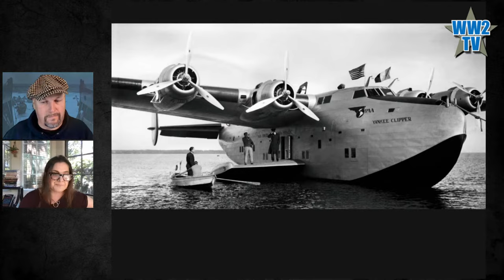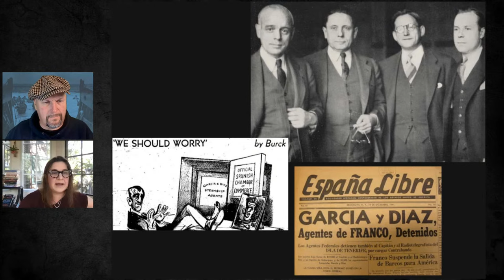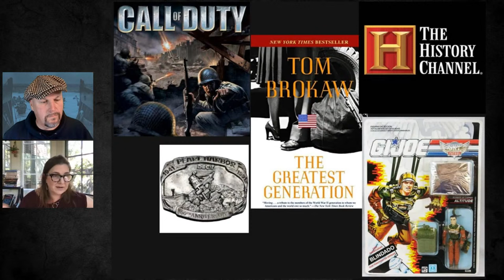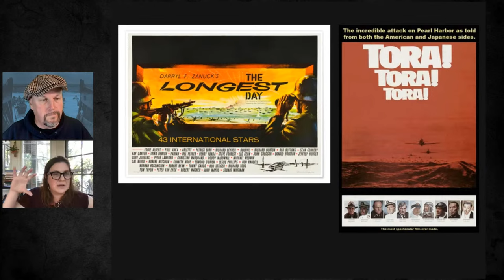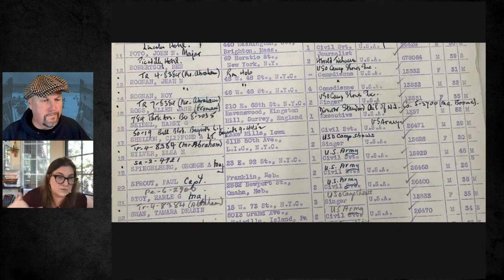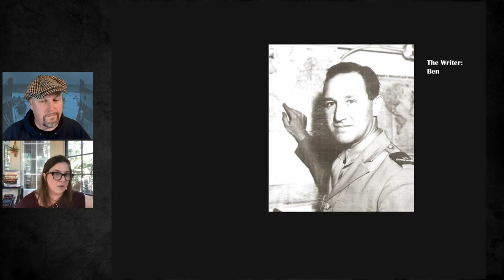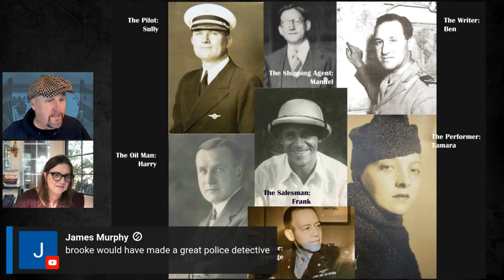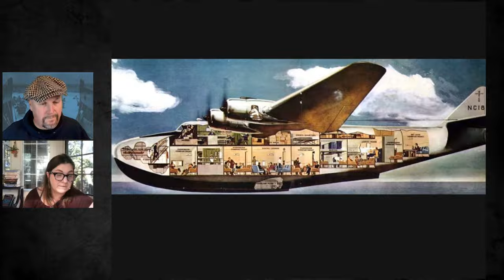Intimate Histories from the Crash of Pan Am's Yankee Clipper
With Brooke L. Blower
Part of Moments in History Week

On February 21, 1943, Pan American Airways' celebrated seaplane, the Yankee Clipper, took off from New York's Marine Air Terminal and island-hopped its way across the Atlantic Ocean. Arriving at Lisbon the following evening, it crashed in the Tagus River, killing twenty-four of its thirty-nine passengers and crew. The intriguing biographies of the Yankee Clipper's passengers - among them an Olympic-athlete-turned-export salesman, a Broadway star, a swashbuckling pilot, and two entrepreneurs accused of trading with the enemy - upend conventional narratives about the war.

This show is much more than the discussion of an aircraft, it went into deeper subjects about the way WWII is framed and how the American influence and involvement across the globe prior to and during the war was far more extensive than we often think.

Brooke L. Blower is Associate Professor of History at Boston University. She is the author of the award-winning Becoming Americans in Paris: Transatlantic Politics and Culture between the World Wars (OUP, 2011) as well as the co-editor of The Familiar Made Strange: American Icons and Artifacts after the Transnational Turn and volume 3 of the Cambridge History of America and the World. She is a founding editor of the journal Modern American History.